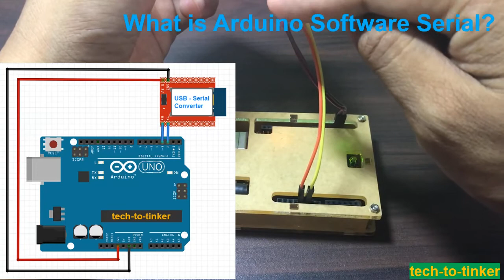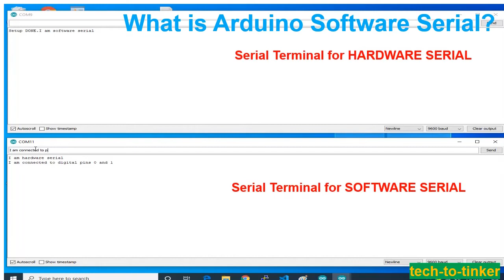TUTORIAL: How to Create a Another Serial with Arduino | Software Serial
TechToTinker I feel obligated to post this tutorial after seeing beginners assigning two serial devices to Arduino Uno hardware serial pin which is digital pin 0 (Rx) and digital pin 1 (Tx). Connecting two serial devices results to undefined behavior due to conflicting signals. Arduino Uno, Arduino Nano, and Arduino Mini has only 1 serial port. If you need to connect more serial devices, you have the option to use their big brother; the Arduino Mega which has four serial ports and more pins available. But using the Arduino Mega results to additional cost. The other option is to use the Arduino Software Serial library.

Happy tinkering!